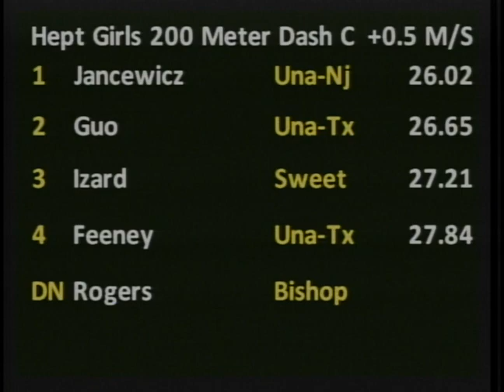Girls Heptathlon 200m Section 3 - New Balance Outdoor Nationals 2012